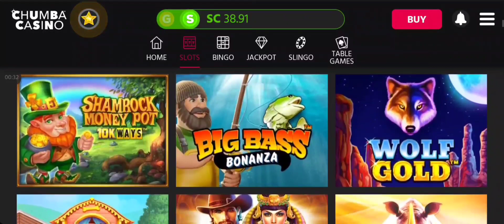Chumba Daily Bonus Challenge S.2 Ep.24 Atlantis Slot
1 Spin With The Daily Bonus On Chumba Casino 🎰